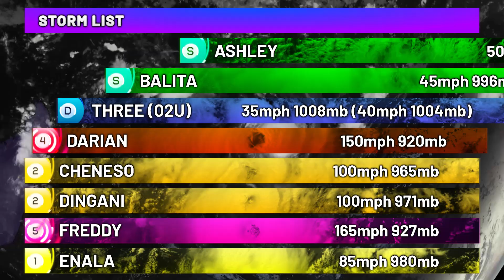2022-23 Southwest Indian Ocean Cyclone Season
After being pummelled by multiple storms in just a span of 4 months, several African nations began rebuilding to prepare for the next season. What came after however would become one of the most extraordinary and extreme weather events the world had ever seen.

This is the animation of the 2022-23 Southwest Indian Ocean Cyclone Season, featuring Cyclones Darian, Cheneso and the longest lasting storm on record; Cyclone Freddy.

Hurricane imagery is from Douglas Christensen. Hurricane footage is from CIRA/NOAA and RAMMB's SatLib.

Twitter, Instagram - @astradiayt
Mastodon - @astradia